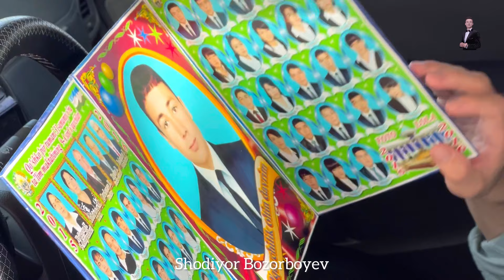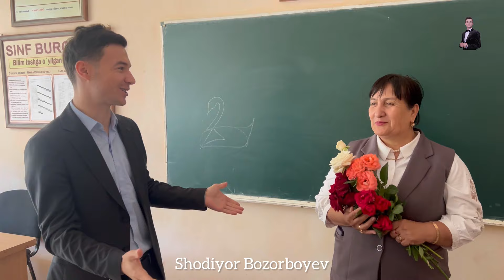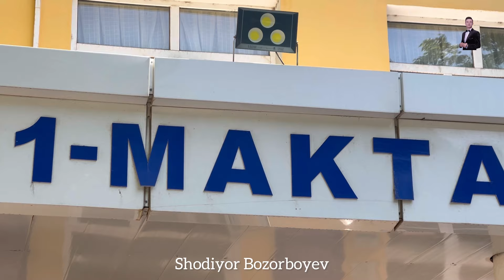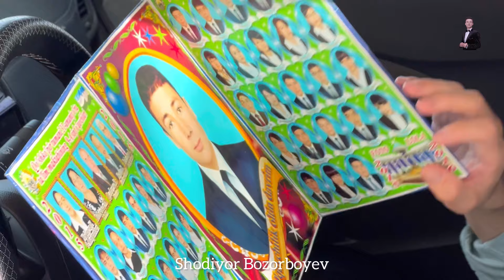Maktab Davrlarim 31 maktab 2016 yil bitiruvchilari uchun